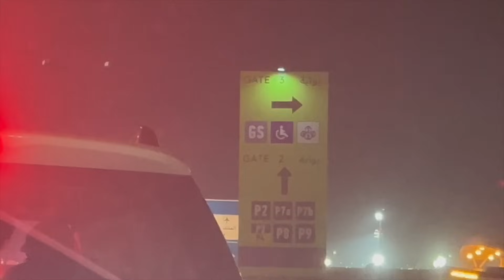فلوج نصف نهائي المونديال الاهلي وفلومنينسي| رد فعل مشجع أهلاوي على ضياع حلم نهائي كأس العالم للأندية